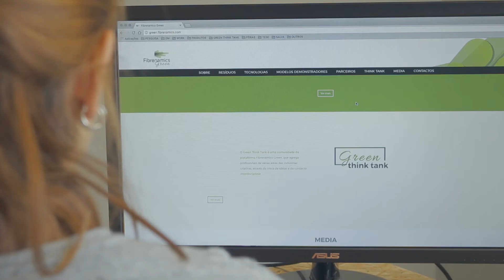Green Think Tank - Criatividade em Rede | Fibrenamics Green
Criatividade em rede

** CALL FOR CREATIVITY **
Lançamos um desafio aos nossos criativos, participa!